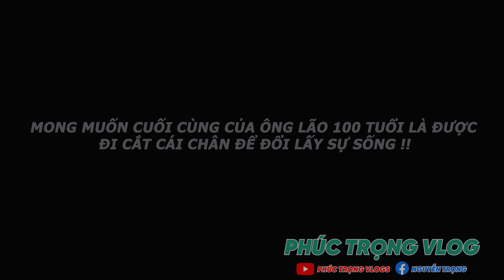Nguyện Vọng Cuối Đời Của Ông Lão 100 Tuổi Sống Một Mình Trong Căn Nhà Hoang